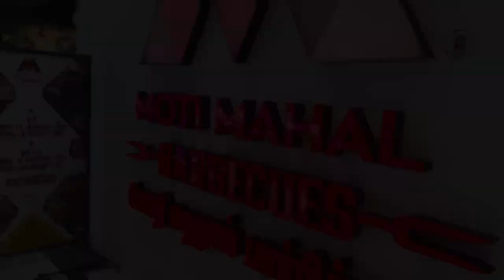Largest trampoline in tamilnadu ||Dugout|| @marinamall4005 madhusreevlogs ||fun vlog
Hi guys, hope you all are doing good plz do support your channel don’t forget to tap

Largest trampoline in Tamilnadu

Dugout located @marinamall4005

Location